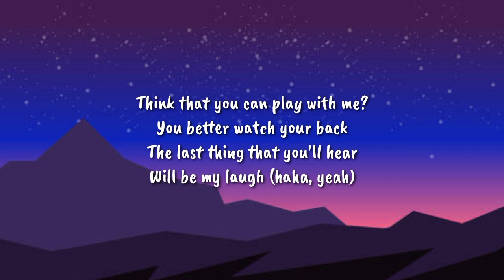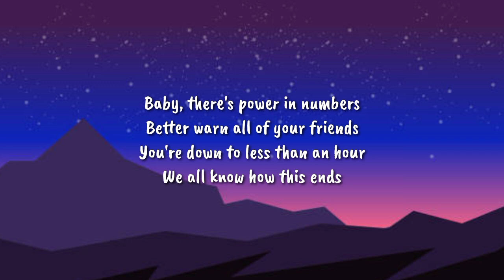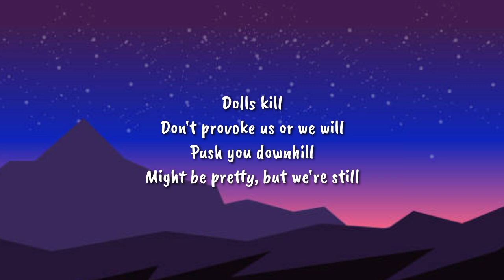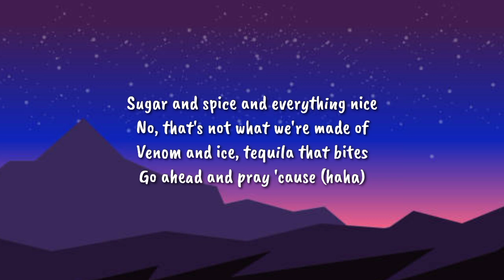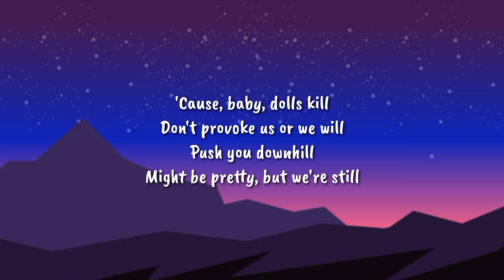Bella Poarch - Dolls (Lyrics)